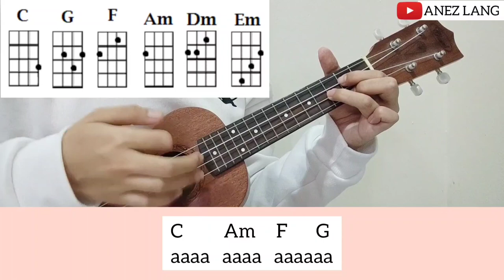Jika Kau Bercinta Lagi (Alleycats) - Ukulele Tutorial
Jika Kau Bercinta Lagi by Alleycats
Ukulele tutorial

Color coded content (thumbnails frame)
Blue : Languages
Pink : Musical instruments
Grey : Thoughts / diary
Purple : Random stuff

Tags Alleycats ukuleletutorial belajar main soprano ukulele gitar guitar barkoba lesson beginner pemula chord chords lirik lyrics senang mudah simple learn music instruments